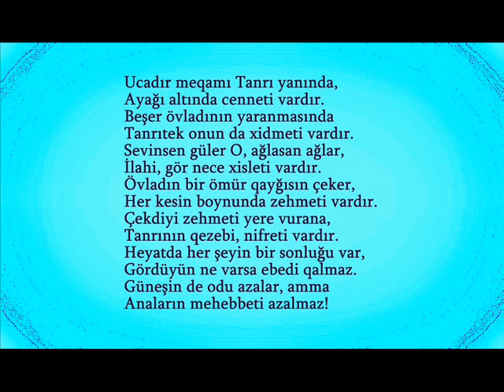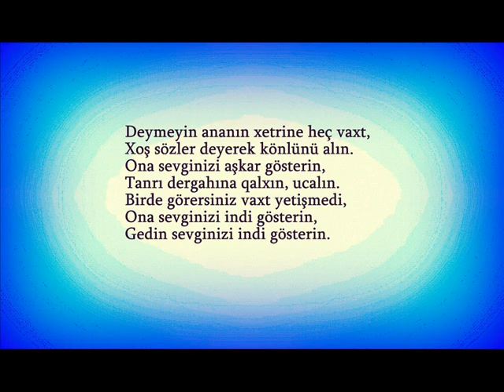Ana haqqında Furqani